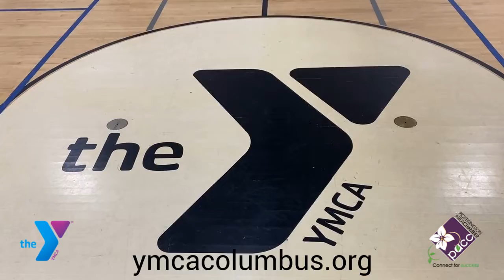Pickerington Chamber presents Where Are We At Wednesday?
Pickerington Chamber visits the Jerry L Garver YMCA